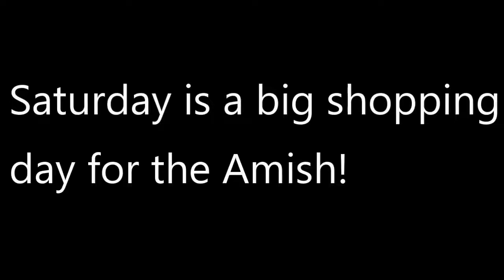Amish Shopping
Saturday is a big shopping day in Amish country!